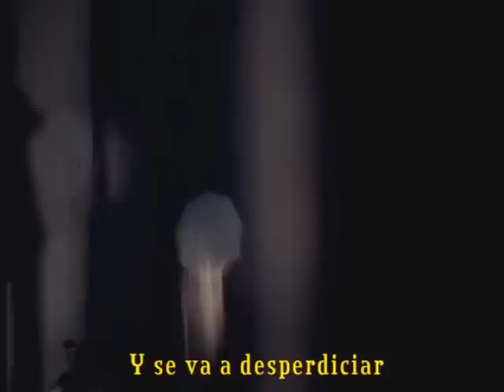SENTIR- (feel) - ROBBIE WILLIAMS Subtítulos en español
Este es un vídeo que me gusta mucho, es dedicado para todos mis amigos del Twitter, Facebook y YouTube